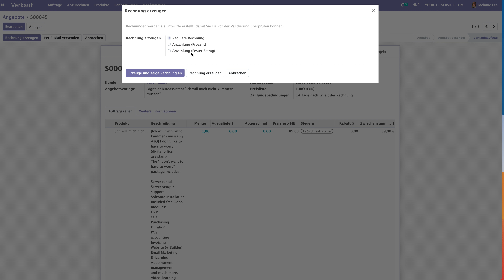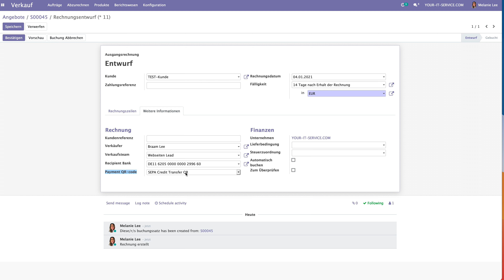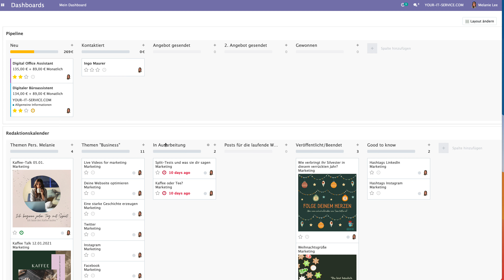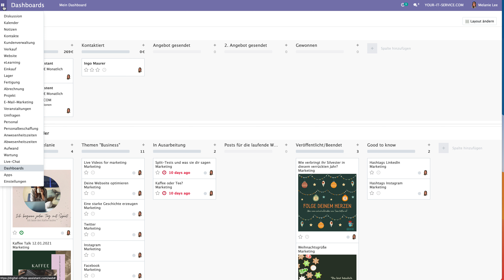Formulare in Odoo 14 - Rechnung erstellen über ein Angebot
Odoo 14 Community ist ein kostenloses ERP System für alle Arten von Unternehmen. Wir nennen Odoo ERP auch gerne liebevoll einen digitalen Büroassistenten, da Odoo uns viele tägliche Arbeiten erleichtert und wir so viel früher etwas mit unseren Kindern, Freunden oder Tieren unternehmen können.

In diesem Video erklären wir, wie man aus einem Angebot mit nur einem Klick eine Rechnung in Odoo 14 erstellst.

Sie benutzen bereits Odoo 15?
Dann werfen Sie gerne einen Blick auf unsere Schritt-für-Schritt Anleitungen auf unserer Webseite

Bei Fragen rund um Odoo Community können Sie auch unser Forum auf unserer Webseite besuchen oder uns direkt anschreiben.